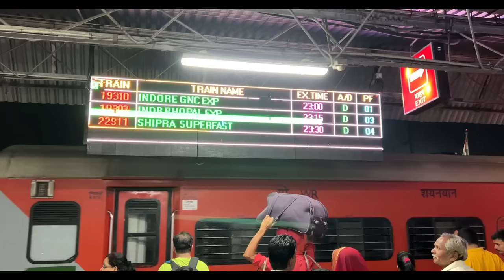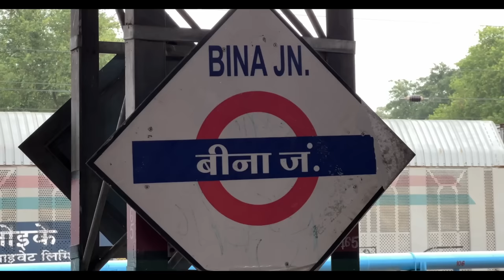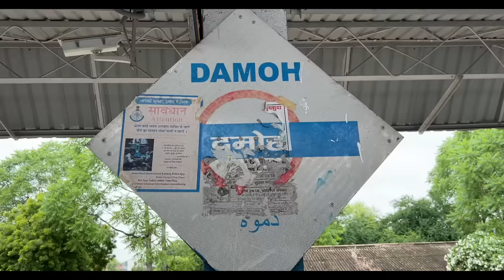Journey in Indore Howrah Shipra express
🎰 It's time to play and win big money 🎁🎁
🤑👆Only through my link, get a Bonus 🎉200%🎉
BRAND PROMOTION- RAO GABBAR VIJAY ( 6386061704 )